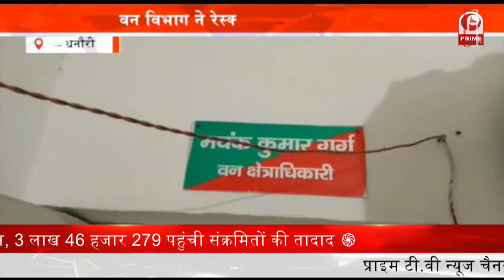Chamoli : धरने पर बैठे हिंदुस्तान कंस्ट्रक्शन कंपनी के मजदूर || Prime Tv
चमोली जिले के जोशीमठ के तपोवन घाटी में स्थित हिंदुस्तान कंस्ट्रक्शन कंपनी के मजदूरों को 5 महीने से वेतन नहीं मिला है...

आक्रोशित मजदूरों ने कम्पनी के गेट पर एन टी पी सी और उसकी कार्यदाई संस्था एच सी सी कम्पनी के खिलाफ जमकर नारेबाजी की और कम्पनी के गेट पर धरना दिया.

मजदूरों का कहना है कि ऋषि गंगा तपोवन में 7 फरवरी को आई भीषण आपदा के बाद कम्पनी द्वारा अपने मजदूरों का वेतन नहीं दिया गया